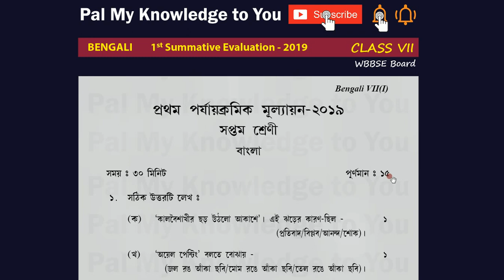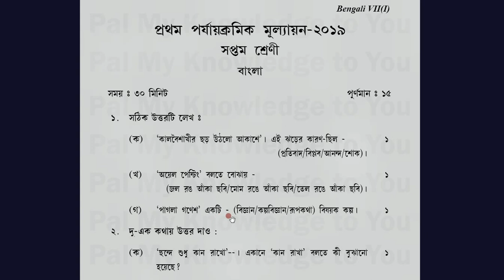WBBSE CLASS VII WEST BENGAL BOARD Class 7 Bengali QUESTION PAPER 2019 1st SUMMATIVE EVALUATION